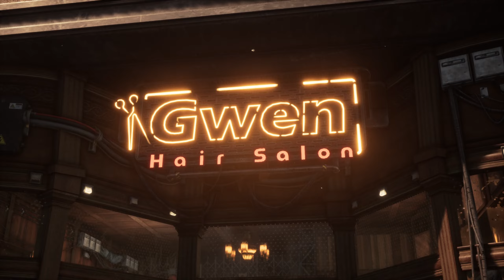Es wird Zeit für die großen Geschütze! - Stellar Blade #6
Mit Stellar Blade liefert das südkoreanische Entwickler-Studio SHIFT UP sein erstes großes Projekt ab und schon die Demo vor ein paar Wochen hat mir richtig gut gefallen. Jetzt ist die vorerst PS5-exklusive Vollversion da und die spielt Fritz natürlich im Let's Play.